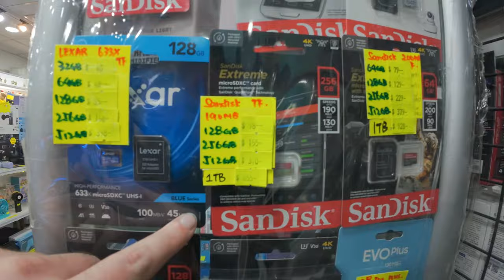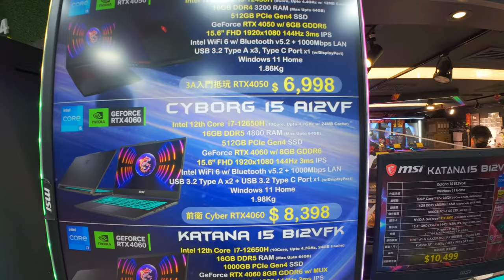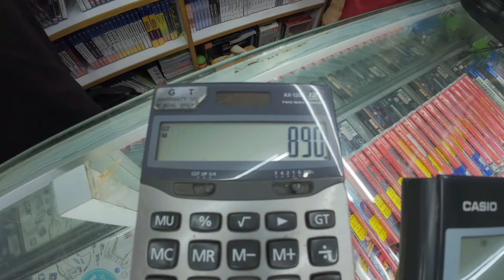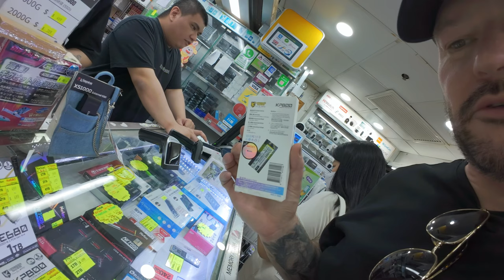Cheap Electronics 🇭🇰 Hong Kong Golden Computer Arcade, Sham Shui Po.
INSANE COMPUTER MALL at Sham Shui Po's legendary GOLDEN COMPUTER ARCADE in Kowloon, Hong Kong! Embark on an exhilarating journey with us as we navigate through this bustling hub of technological marvels, where modern innovation meets nostalgic treasures.

Nestled amidst the dynamic streets of Sham Shui Po, the Golden Computer Arcade stands as an emblem of Hong Kong's technological prowess. As you venture through its doors, prepare to be greeted by a symphony of sights and sounds, showcasing an impressive array of cutting-edge gadgets, gaming consoles, and a treasure trove of retro gaming Hong Kong wonders.

Indulge your senses in the latest offerings from renowned brands such as Apple, Samsung, Sony, and Microsoft. From sleek smartphones to powerful laptops, the Golden Computer Arcade is your one-stop destination for all things tech. Immerse yourself in the immersive world of virtual reality with state-of-the-art VR headsets from Oculus, HTC, and PlayStation VR. Everything is here from Ps5 to MSI.

Yet, what truly sets the Golden Computer Arcade apart is its unparalleled collection of retro gaming consoles and accessories. Relive the glory days of gaming with iconic consoles like the Nintendo Entertainment System (NES), Sega Genesis, Dreamcast, N64 and PlayStation 1. Explore stalls brimming with rare titles and accessories, from classic controllers to vintage cartridges, allowing you to build the ultimate retro gaming setup.

But the allure doesn't end there. Dive deeper into the arcade's labyrinthine corridors to discover a diverse range of electronic wonders. Whether you're in search of high-quality audio equipment from Bose and Sennheiser or seeking the latest DSLR cameras from Canon and Nikon, the Golden Computer Arcade has you covered. Don't forget to explore the selection of Scandisk SD memory cards for cameras, ensuring you never miss a moment of your adventures captured in stunning detail.

Engage with passionate vendors and fellow enthusiasts as you navigate through the arcade's vibrant marketplace. Barter for the best deals on sought-after gadgets and accessories, or simply revel in the infectious energy that permeates every corner of this tech utopia.

Whether you're a seasoned tech aficionado or a curious explorer, the Golden Computer Arcade promises an unforgettable experience like no other. Join us as we unravel the mysteries and marvels that await within the iconic Golden Computer Arcade of Sham Shui Po!